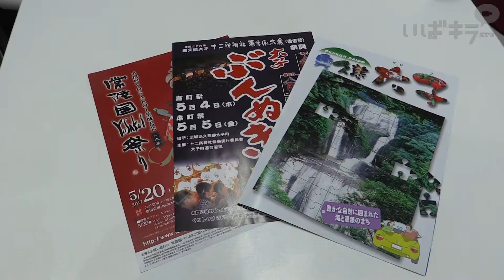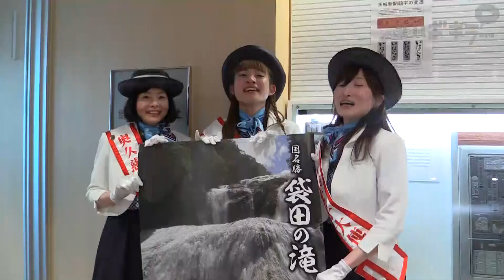大子の魅力満載！"奥久慈大子大使" が観光PR【いばキラニュース】H29.4.26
4月25日、"奥久慈大子大使" の3名が茨城新聞社で大子町のPRをされました。大子町では、4年に一度開かれる「大子ぶんぬき祭」や「ふるさと博覧会」「西金つつじまつり」など様々なイベントが催されます。
来るGW、自然あふれる大子町でのんびり過ごすのも魅力的ですね。